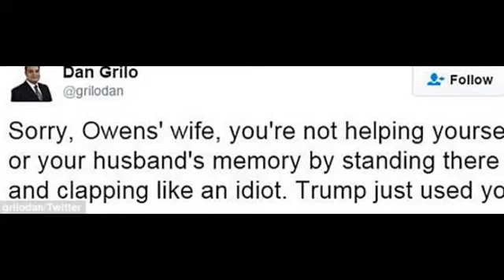You're Not Helping Yourself Or Your Husband, Ex-Clinton And Obama Volunteer Is Fired For Tweet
'You're not helping yourself or your husband's memory by standing there and clapping like an idiot': Ex-Clinton and Obama volunteer is fired for tweet about the SEAL widow at Trump's speech

A former Hillary Clinton volunteer has been fired after his tweet criticizing the widow of a Navy SEAL who attended Trump's first joint address to Congress.

Carryn Owens, wife of William 'Ryan' Owens who was killed in a counterterrorism raid last month, was one of Melania's honored guests to the speech on Tuesday.

Sat next to Ivanka Trump, Owens was overcome with emotion after the president paid tribute to her husband's sacrifice. She listened to Trump praise her 'hero' husband with tears streaming down her face in a touching moment during the evening address.

But former Clinton and Obama volunteer Dan Grilo remained unmoved.

He took to Twitter to complain that Owens was simply being used by Trump as he called for more military spending.

Sorry, Owens' wife, you're not helping yourself or your husband's memory by standing there and clapping like an idiot. Trump just used you,' he wrote.

Grilo soon realized his mistake and deleted the offensive tweet.

He also posted an apology for what we called a 'poorly worded tweet.'

The tweet has been seen by many online who condemned him.

Commentators on both sides of the aisle were outraged with Donald Trump Jr. calling the tweet an example of 'hatred from the other side.'

By Wednesday morning, Grilo's LinkedIn - which until then had listed him as a principal for the Chicago-based Liberty Advisor Group - had been deleted.

The firm confirmed that an employee had sent what they called 'an offensive and inappropriate tweet' which was 'inconsistent with the Company's values.'

'Regardless of whether the comments in the tweet were intended to cause the hurt and anger that they ultimately generated, they were unacceptable to us, and the individual who issued the tweet is no longer affiliated with Liberty,' the statement said.

Grilo was not entirely alone in his criticism of Trump's honoring of Owens.

Another Twitter user called it 'shameful', while one wrote: 'Parading Owens' widow in front of the nation is incredibly gross after denying responsibility for his death @realDonaldTrump JointAddress'.

Celebrity Bill Maher tweeted that he 'wished [Owens] hadn't allowed herself to be used as his prop like that.'

Meanwhile, Owens received repeated standing ovations as tears streamed down her face on Tuesday.

'Ryan died as he lived: a warrior, and a hero — battling against terrorism and securing our nation,' Trump said during his address.

The raid Owens died in was the first in Trump's presidency, and has been labelled as 'botched' by critics.

'Ryan laid down his life for his friends, for his country, and for our freedom — we will never forget him.'

Trump honored Owens as he called to significantly boost military spending to 'keep everyone safe' and protect the country from 'radical Islamic terrorism.'

He also pledged to crackdown on illegal immigrants who 'threaten our communities and prey on our citizens.

It's a time-honored tradition for the first lady to bring special guests to the president's joint addresses before Congress.

Other guests included the widow of conservative judge Antonin Scalia, Maureen McCarthy Scalia, and the wives of two police officers killed by an illegal immigrant.